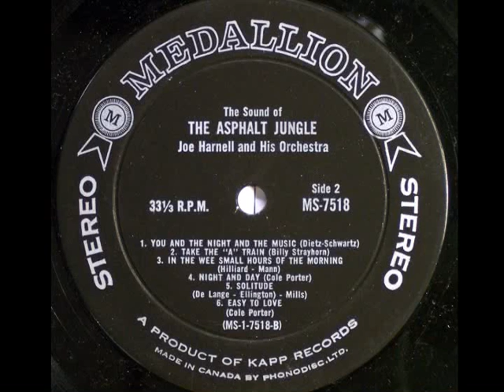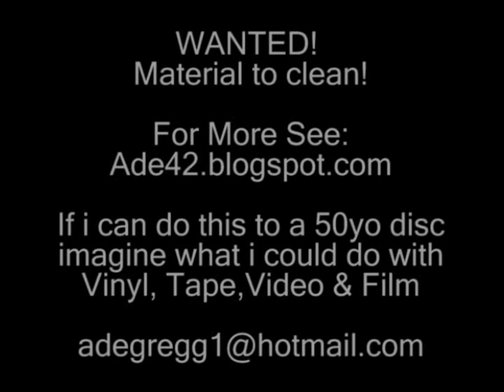Joe Harnell - Night And Day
Early stereo

Pretty rare LP, after I ruined my fathers LP it took 10 years to locate a better copy!